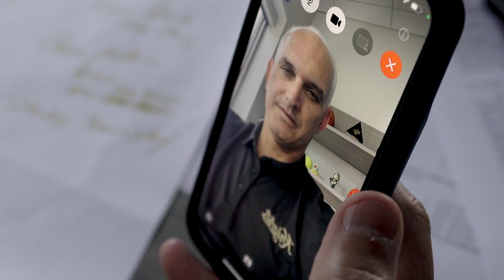The Call: 2023 UCF Athletics Hall of Fame Class Revealed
Six accomplished UCF athletes, coaches or administrators, plus a Knight national championship team, comprise the UCF Athletics Hall of Fame class for 2023.

The inductees are former baseball ace Kyle Bono, former UCF president Dr. John Hitt, current UCF director of broadcasting and play-by-play voice Marc Daniels, former UCF football coach Gene McDowell, former volleyball standout DeLaina Sarden and softball star Shelby Turnier—and the 2007 national champion UCF cheer team.